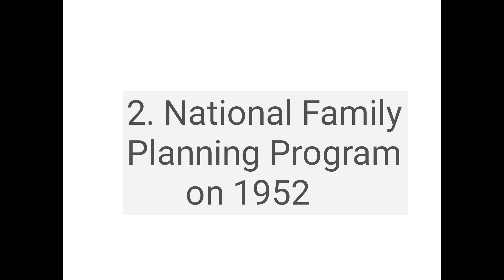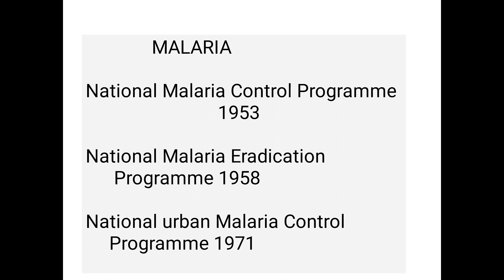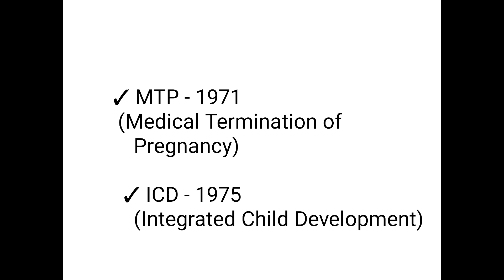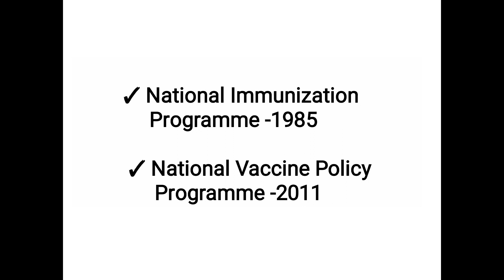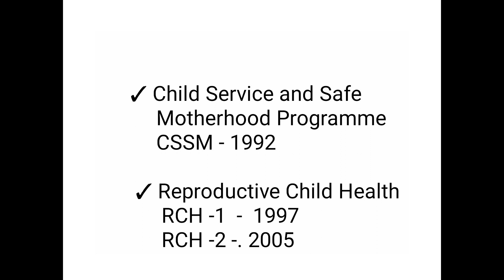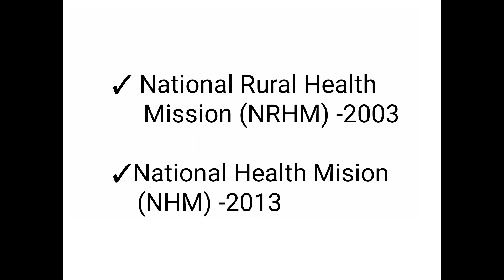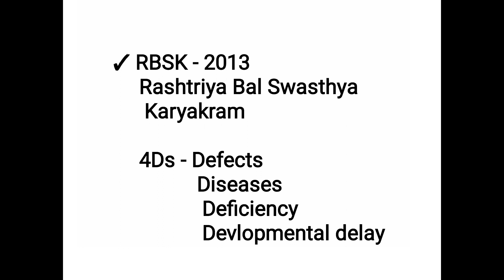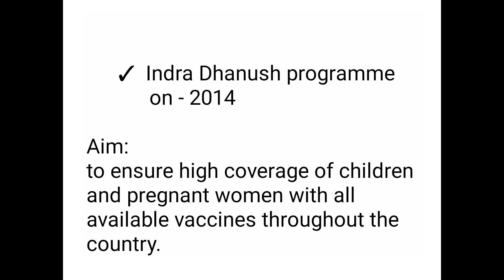RRB2024National health programmes years in Telugu/ important years for medical/